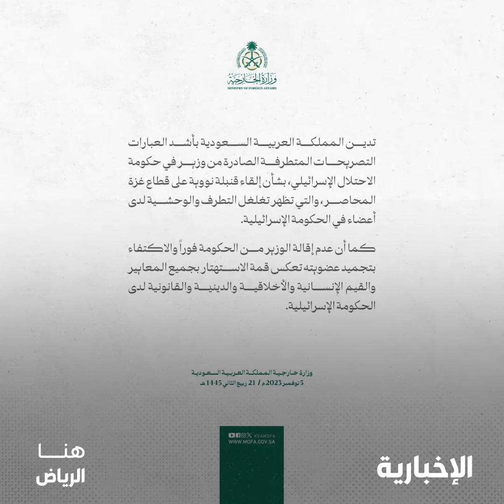ما هي قصة تصريحات الوزير الإسرائيلي التي أدانتها المملكة ؟